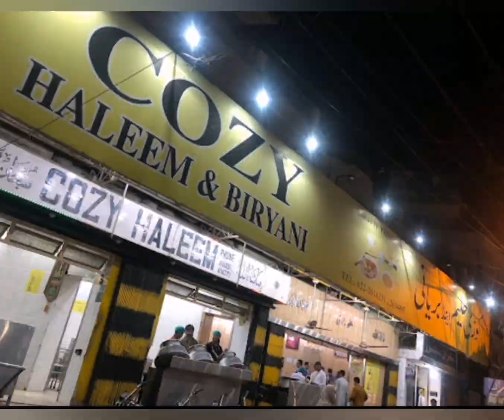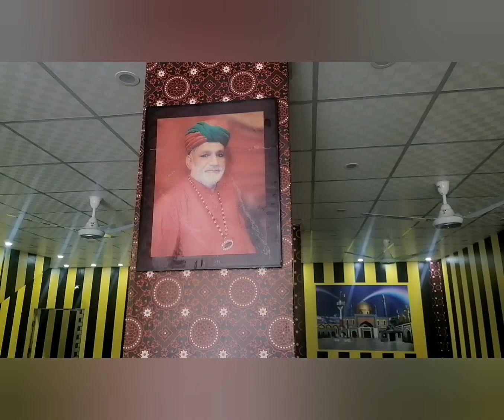Hyderabadi favorite Cozy Haleem now in Islamabad